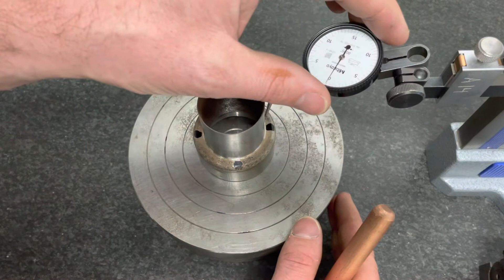(TOL. GÉO.) CIRCULARITÉ (2 DE 3)